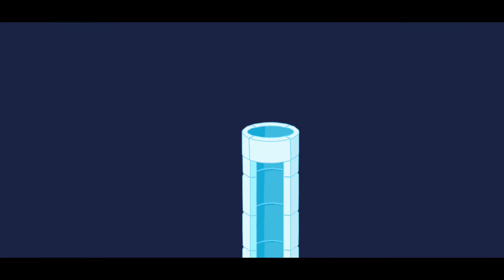Visits Santa's Workshop! Unwrap Gifts & Make your own Christmas Gift! Pepi Wonder World #5